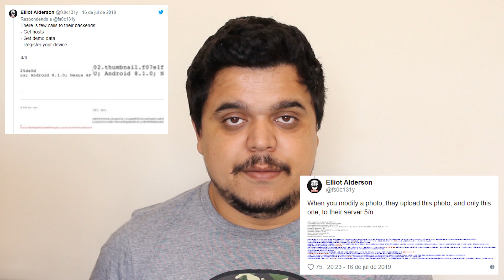FACEAPP rouba mesmo os seus dados? - TECHNEWS #04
Aplicativo que virou febre causa polêmica e preocupação em usuários de todo o mundo.